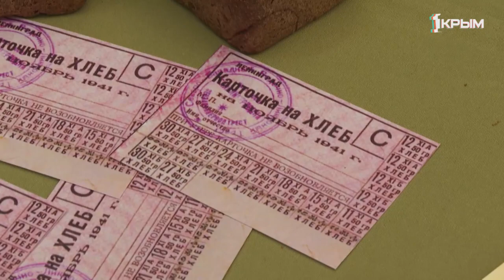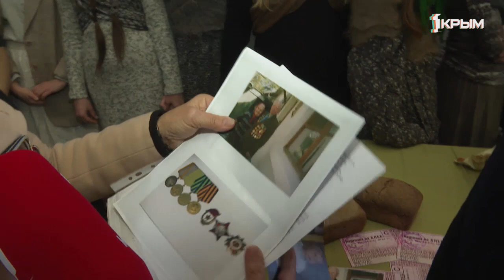Трагедия, которая не должна повториться. По всей России прошла акция «Блокадный хлеб».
Всероссийская акция «Блокадный хлеб» открывает «год памяти и славы». Круглые столы, классные часы и уроки мужества, на которых школьникам рассказывают, как в блокадном Ленинграде выживали долгие 872 дня. Видели смерть, не сдавались и что значили 125 граммов хлеба.